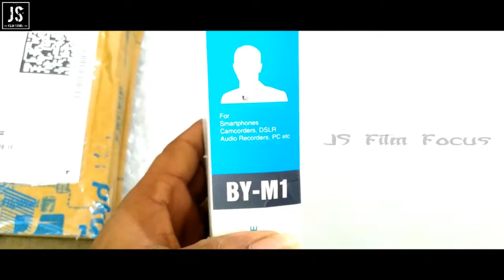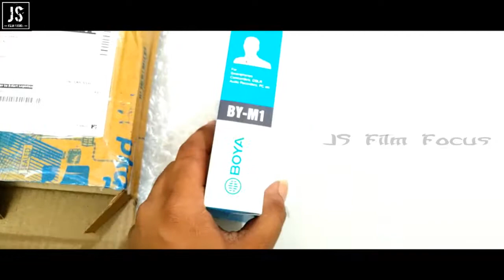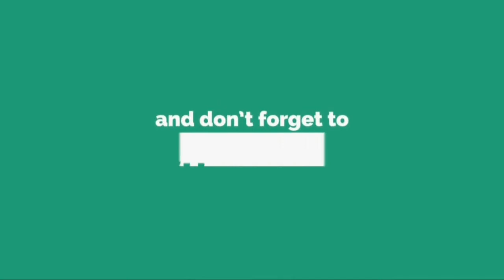BOYA BYM1 Mic Unboxking & Review in Telugu || Best mic for youtubers || JS Film Focus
Best mic for new youtubers Boya by m1 mic review plz watch and enjoy